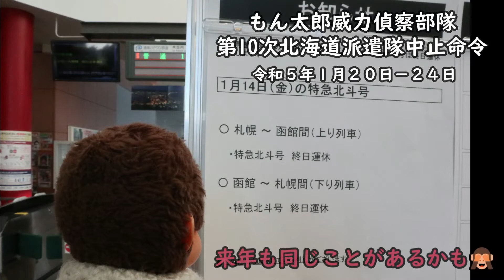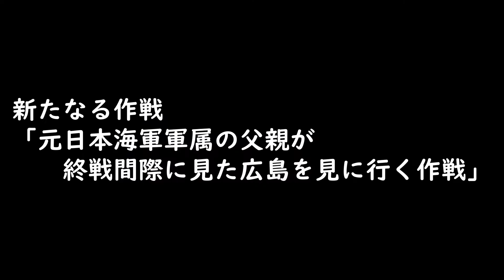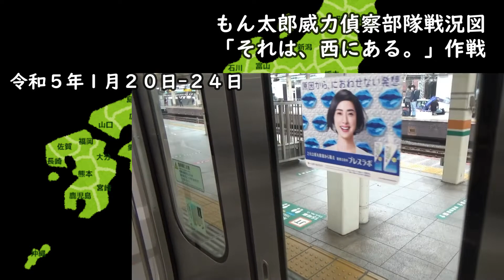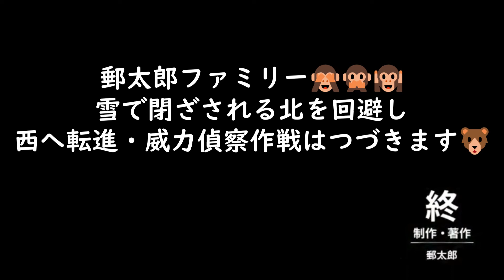もん次郎 来年一月雪で閉ざされる北海道を避けて 西に向かう「Discver West」答えは 【それは、西にある。】🐵 promotionvideoです📹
今年１月に　北海道新幹線で北の大地に向かいましたが
なんと　大雪で　札幌駅を発着する　特急その他の列車が丸二日間
運休となる事態が起きました　✋
私たちも　新函館北斗駅から函館　そして札幌方面へ行く予定でしたが
JR北海道の運行ができずに　諦めで
函館観光して帰ってきた　苦い経験がありました　😰
来年１月　友人に遭うために　新幹線で北の大地に行く予定でしたが
長期予報では　今年も雪が多いということで
来年一月は　北の大地を断念して
西へ行くことに
答えは　広島にということで
元日本海軍軍属の父親が　原爆投下直後に広島を通過した時の話を
なくなる前にしていました
どうしても　父親が見た
その広島に行きたくなって
今回　広島へ
いまは　全く　面影ないと思いますが
日本人だったら　一度は　原爆ドームで手を合わせたいと思い
決心しました
これは　promotionvideoです　✋
実際に行った動画は　来年になります　🐵